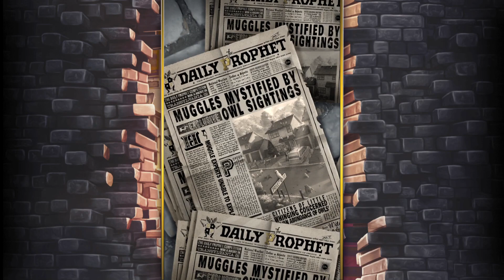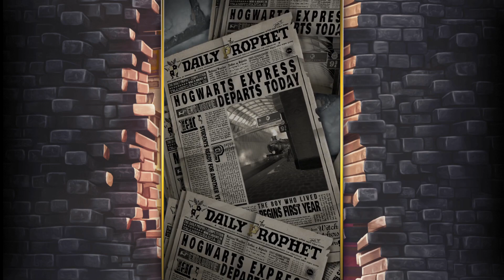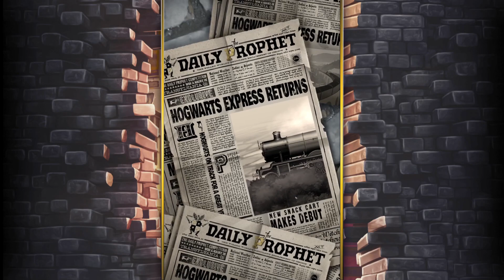1-harry potter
laisser des pouce bleu et des commentaire je répondrait avec plaisir   merci